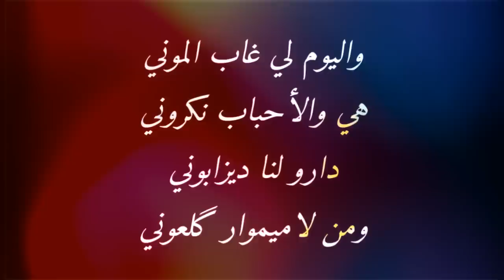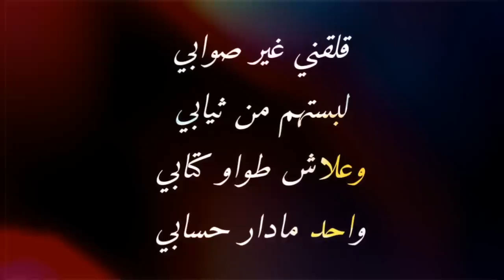kabir himmi / شفتك ياتيليفوني مابقيتي كاع تصوني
paroles $ melody
kabir himmi